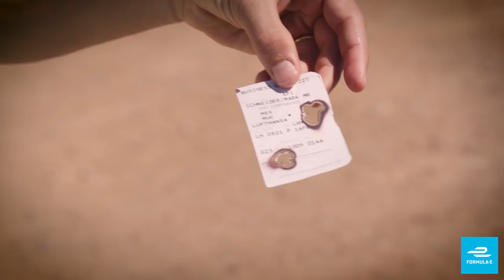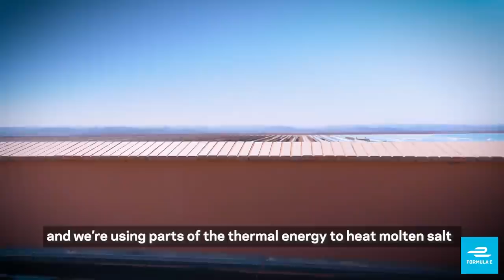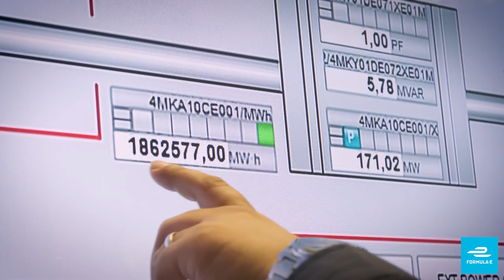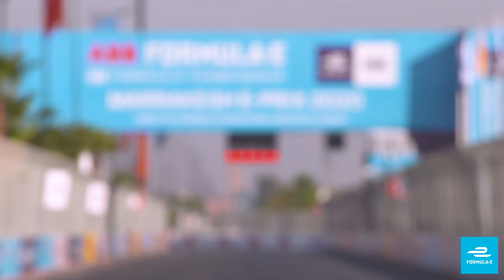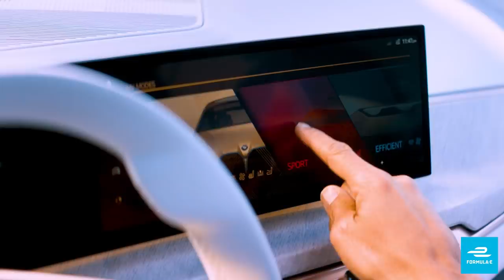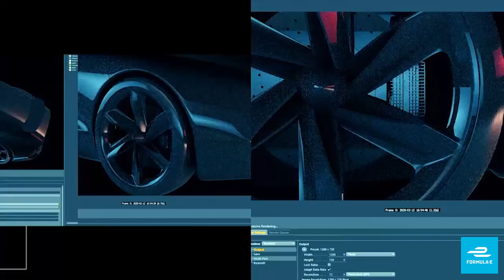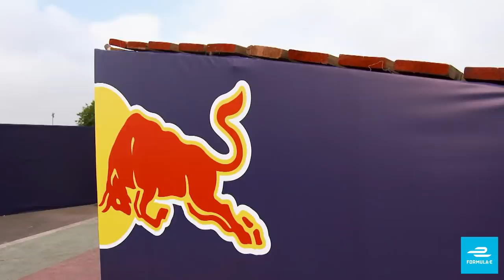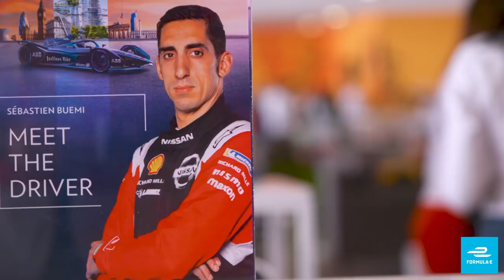Street Racers S04E11 - Huge EV News, Rookie Testing And Electric Bikes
Catch up with all the latest in the world of Formula E with the latest episode of Street Racers.